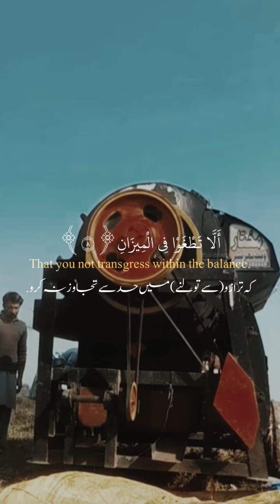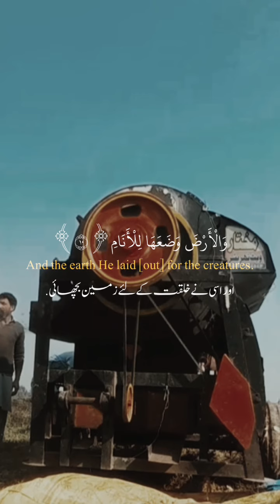Al-Quran ❤❤ |islam emotionalbayan hearttouching ajmalrazaqadri youtubes youtube youtubeshorts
Al-Quran ❤❤